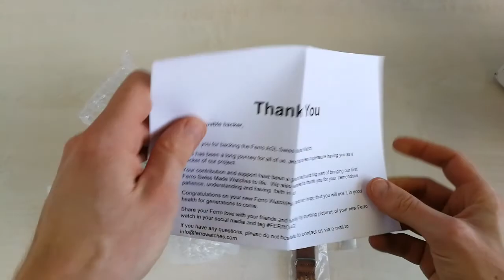UNBOXING: Ferro & Company AGL (Above Ground Level) - Black Dial Chronograph Swiss Made Watch (V03)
Quick unboxing of the Black Dial Ferro AGL Chronograph Swiss Made Watch (V03).